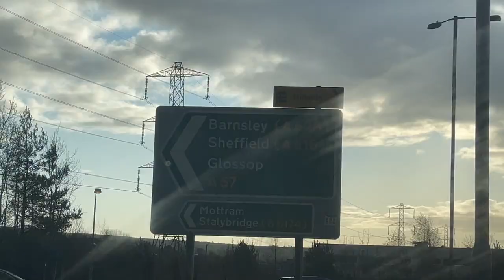Rotherham United vs Stoke City *VLOG* TROUBLE BREAKS OUT BETWEEN HOME & AWAY FANS!!!